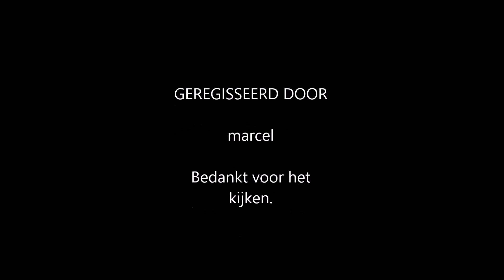Zutphen IJsselbrug, 20 10 2015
Op 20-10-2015 heb ik bij de IJsselbrug te Zutphen enkele treinen gefilmd, te zien zijn o.a. NS SGM (Sprinter),NS VIRM, NS NID (Nieuwe Intercity Dubbeldekker), NS DDAR en Arriva Spurt.